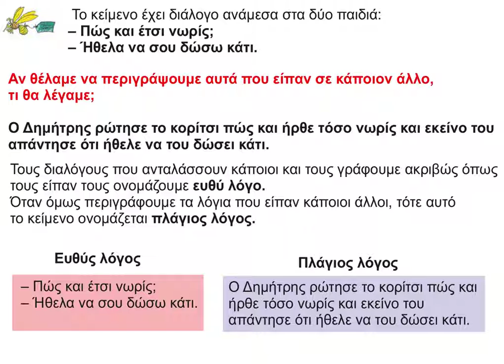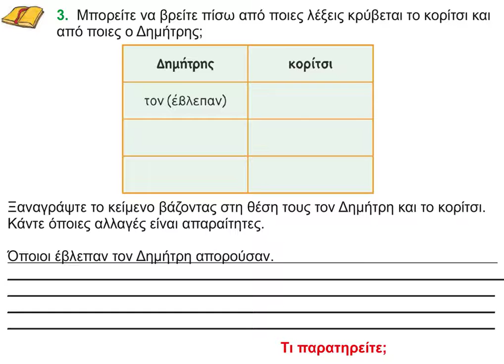15 Ιστορίες με φίλους